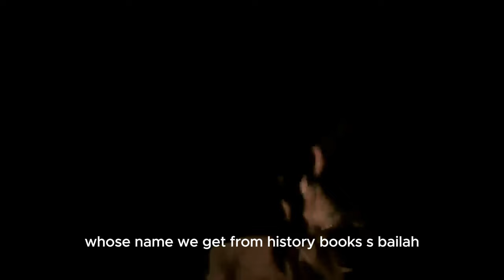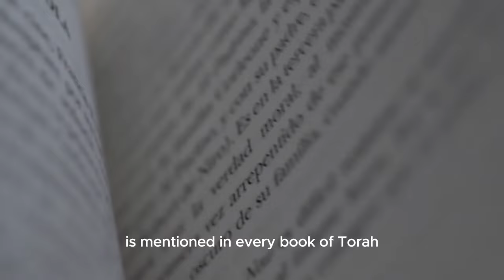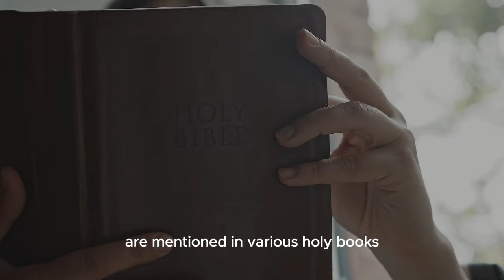You won't believe the sinful acts these historical women committed! || part- 01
00:00 - Baylor
07:09 - Herodias
13:00 - Salome

Assalamu Alaikum

Illumination of faith creates videos for teens, young and old by gathering information carefully and from trusted sources Illumination of faith is always by your side to increase the level of your general knowledge So please stay by our side and support us and share more.

Delve into the intriguing tales of sinful women from ancient scriptures and uncover the hidden truths that will leave you amazed. Explore the enigmatic lives of women portrayed in the Bible and Quran, revealing a unique perspective on their actions and motivations. Get exclusive insights into the captivating stories of women labeled sinful in history's most famous religious texts, unlocking new perspectives. Discover shocking revelations as we peel back the layers of history to reveal the secrets behind the lives of women deemed sinful in ancient scriptures. Uncover the truth behind the narratives of sinful women in the Bible and Quran, gaining a fresh understanding of their roles and impact on history.